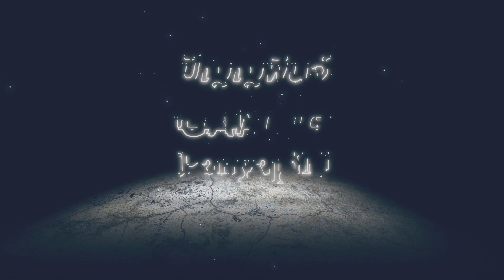Boss Wonderland III L93 Multiplayer L90 | Genshin Impact | เก็นชินอิมแพกต์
Gameplay
Genshin Impact is an open world action role-playing game that allows the player to control one of four interchangeable characters in a party. Switching between characters can be done quickly and during combat to the player to use several different combinations of skills and attacks.[11] Characters may have their strengths enhanced in various ways, such as increasing a character's level and improving artifacts and the weapons that the character equips.[12] In addition to exploration, the player can attempt various challenges for rewards. Scattered across Teyvat are highly powerful challenges that reward highly valuable resources, but claiming them uses up a currency called resin, which slowly regenerates over time.[13] Completing these challenges grants the player progress towards increasing their Adventure Rank, which in turn unlocks new quests, challenges, and raises the World Level.[14] The World Level is a measure of how strong the enemies within the world are and the rarity of rewards that defeating them gives.[15]